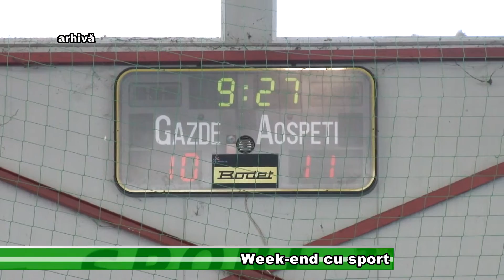2 Week end cu sport